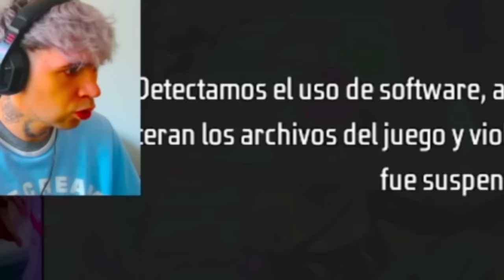El Hacker Mas PODEROSO De Free Fire VS Dejavu 😱 PVP Por El Retiro !!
El Hacker Mas PODEROSO De Free Fire VS Dejavu 😱 PVP Por El Retiro !! Me ENFRENTO al hacker mas PODEROSO de FREE FIRE para RECUPERAR MI CUENTA… El Rey Hacker VS Ely2 😱Por Recuperar La Cuenta De Tinca